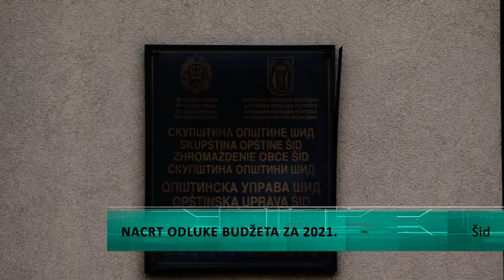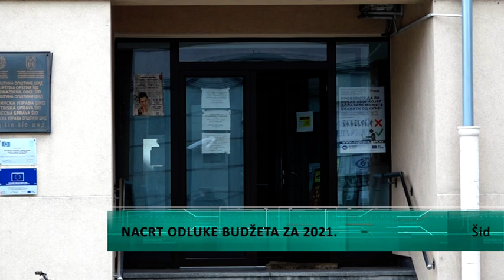Nacrt odluke budžeta za 2021. godinu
Na sednici Opštinskog veća donesena je Odluka o organizovanju javne rasprave o Nacrtu odluke o budzetu opštine za iduću godinu. Kako je ovu godinu zatekla nespecifična situacija, budžet za narednu biće nešto drugačiji od onoga kakvi su planirani za prethodne godine.